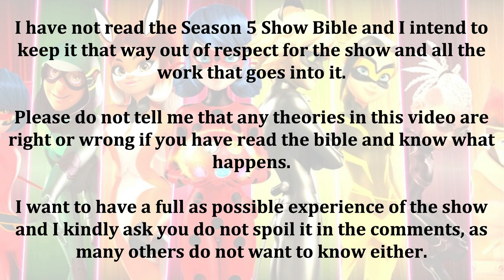MIRACULOUS LADYBUG: RISE OF THE SPHINX TRAILER RELEASED 🐞🎮